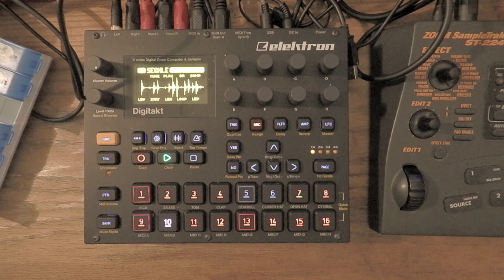Reps / Jamuary / Hip-Hop on the Elektron Digitakt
This is just good, clean, aimless fun. The Sampletrak isn't doing anything. it's just there.